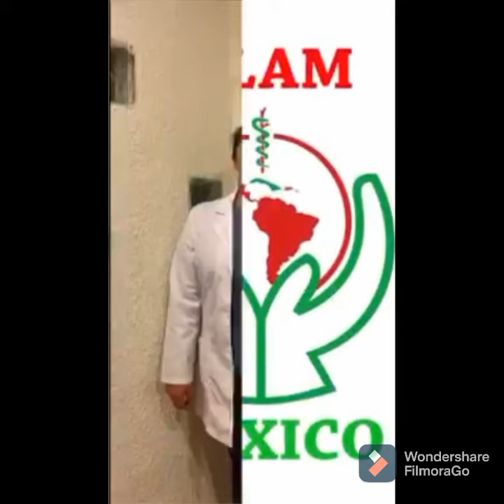Desde México para el pueblo cubano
Antes de compartirles este material quisiera dar las gracias desde ProduccioneSofi a todos esos amigos que me han enviado materiales con mensajes de apoyo a mi país y en contra de todas las patrañas que siguen creando medios de prensa que dicen llamarse independientes que responden intereses de los EE.UU para intentar lograr hacia el mundo una desinformación mediática sobre CUBA.

Sin más les comparto este video. Veamos que mensaje nos traen estos jóvenes del colectivo ELAM-MÉXICO.